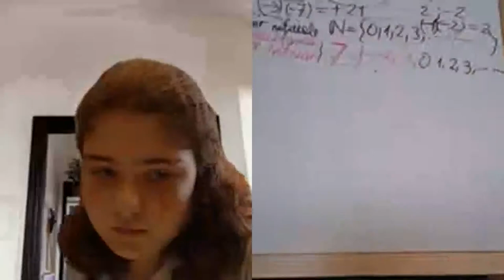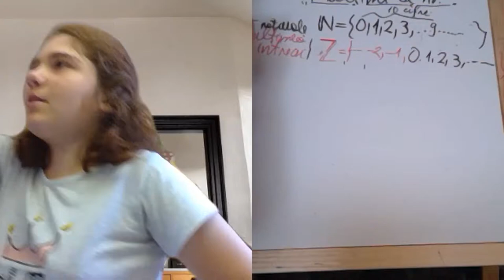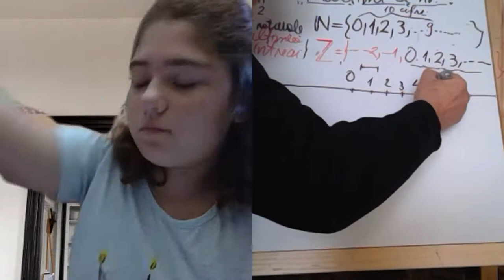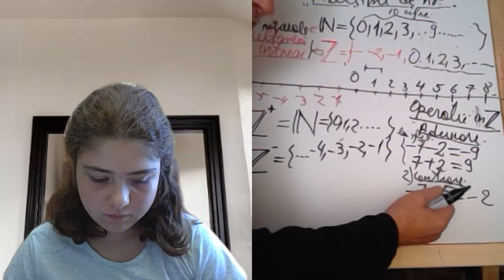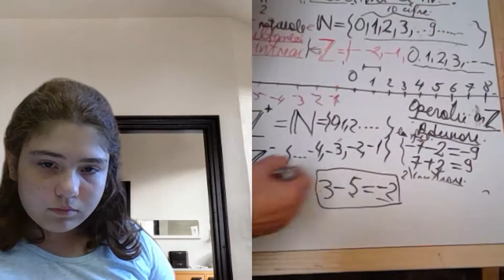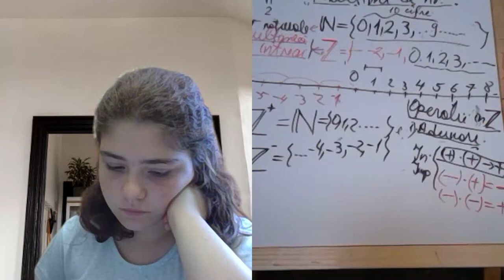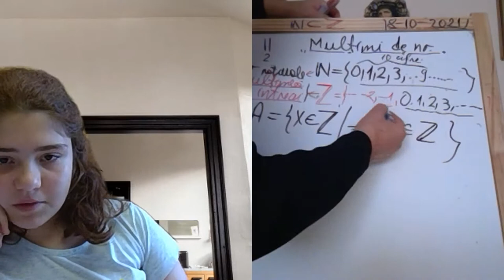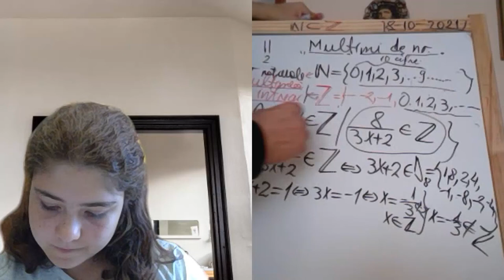Lectia 1931 - Video Manual clasa a 5-a impreuna cu Maria si Proful Online